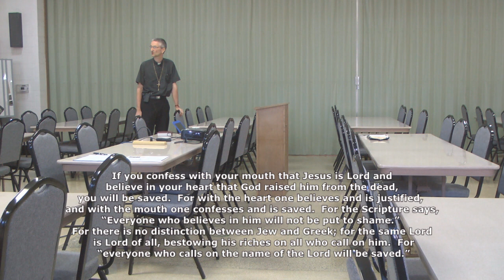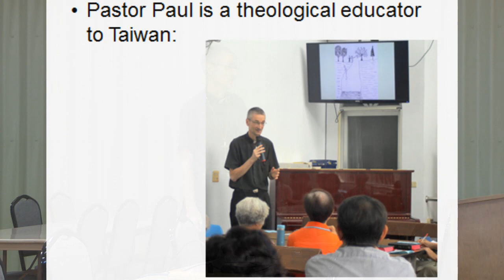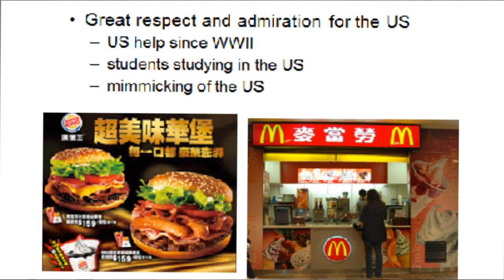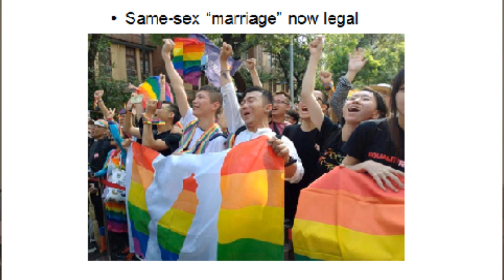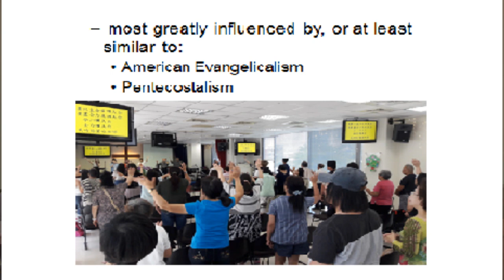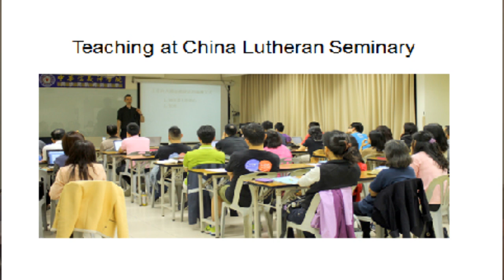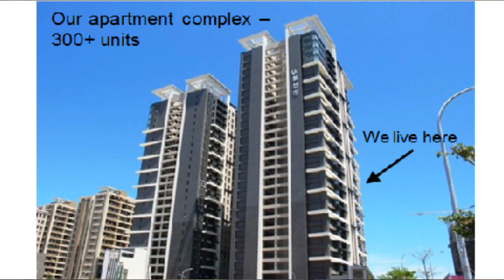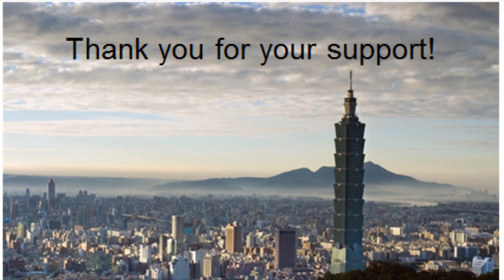Sunday July 7, 2019 - Bible Study - China Evangelical Lutheran Church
Presentation on the Lutheran Church in Taiwan given by Rev. Dr. Michael Paul - Theological Educator to Taiwan.

Rev. Dr. Michael and Jen-Yi “Irene” Paul serve the Lord as missionaries through The Lutheran Church—Missouri Synod (LCMS) in Taiwan. In this role, Michael serves as a theological educator for the China Evangelical Lutheran Church. He teaches in congregations and at China Lutheran Seminary, Hsinchu. He also writes and translates Lutheran Chinese resources and helps mentor new church workers.

Pray for all our viewers around the world but especially for those in China.

Pray for the Paul family as they serve in Taiwan. Ask God to give them wisdom to use their time wisely with the many opportunities to teach God’s Word and share His love with the people in Taiwan. Ask God to give strength to Jonathan as he begins college studies in the fall. Pray also for Rachel during her continued college studies, and for Elizabeth, who will continue her homeschooling without her siblings in Taiwan. Let’s give God thanks that the Pauls serve His children in this part of the world.